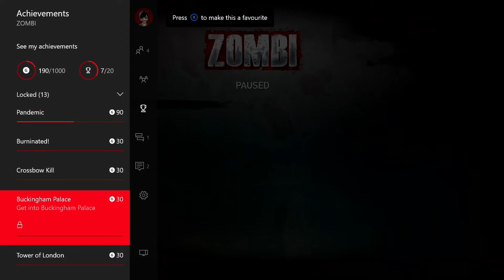Zombi Gameplay - Part 5 [Xbox One/Commentary]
I hope you all enjoy and if you want Subscribe for more :D Also, I say a different name in this because this is a new account with videos I made for another channel :D